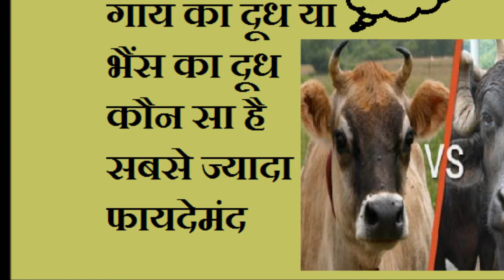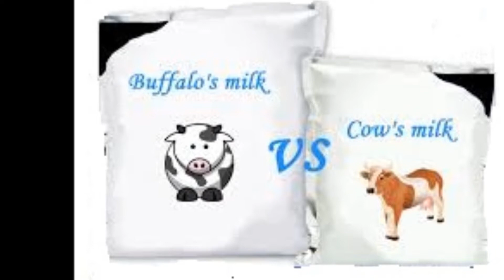गाय का दूध या भैंस का दूध कौन सा है सबसे ज्यादा फायदेमंद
फ्रेंड्स आपको मेरा वीडियो पसंद आया हो तो मेरे चैनल को सब्सक्राइब करे सब्सक्राइब के साइड में घंटी है जिस पर क्लिक करे और मेरी वीडियो की अपडेट जानते रहे टेक केयर